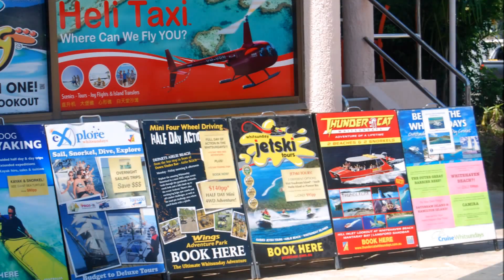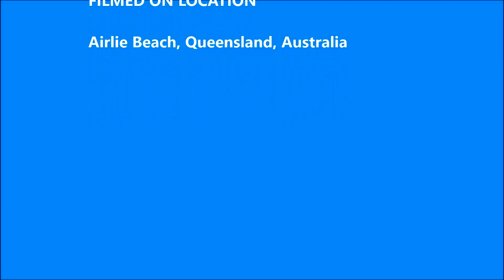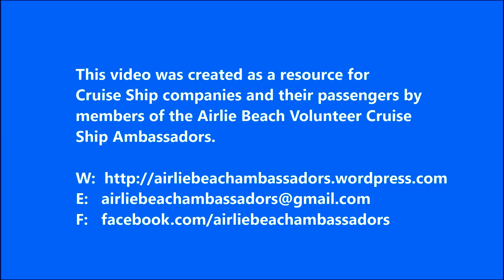Airlie Beach Cruise Ship Arrival - Abell Point Marina_HD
This video has been created for cruise ship companies and their passengers, to provide information about what to expect when arriving in Airlie Beach.  It contains local information and activity ideas.